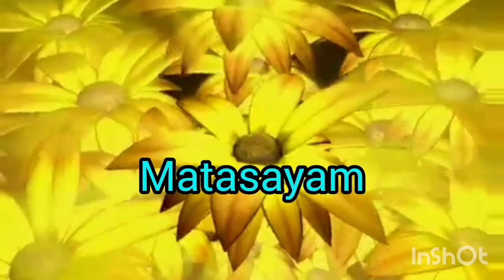అరటికాయ కూర తెల్లగా రావాలి అంటే ఈ చిన్న చిట్కా new tips